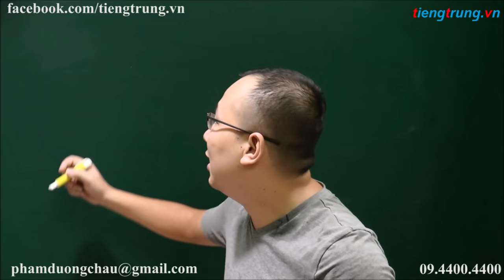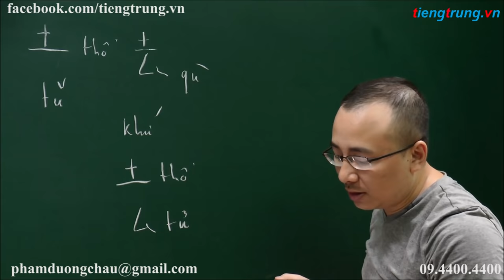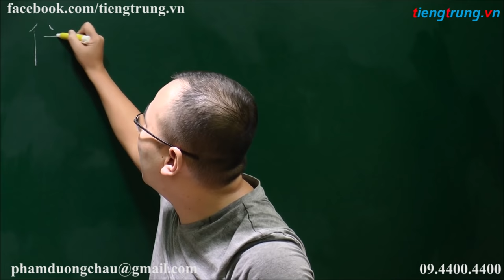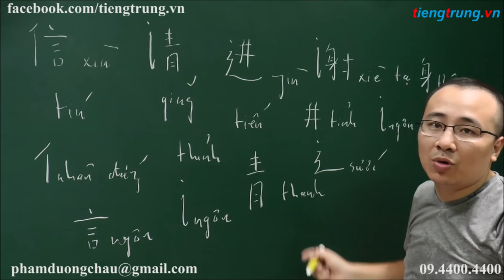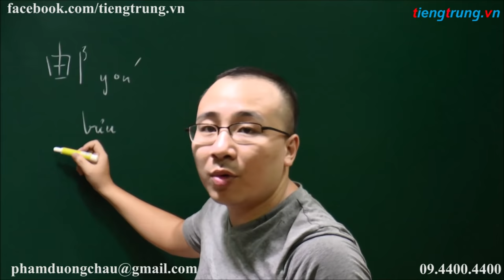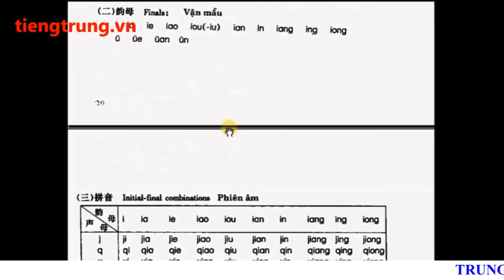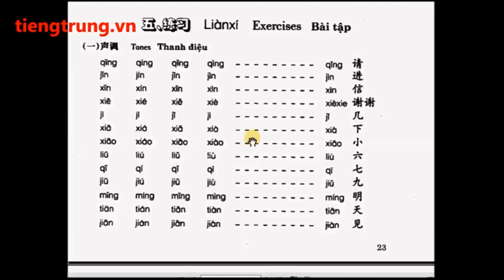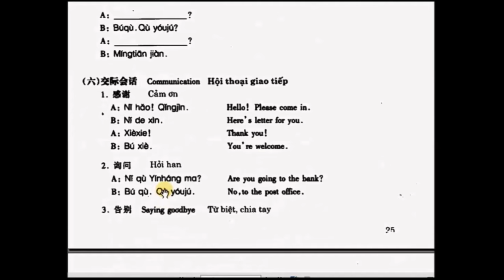Tự học tiếng Trung cho người mới bắt đầu | Bài 3 | Dạy viết chữ Hán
▶Cơ sở 1: Số 10 ngõ 156 Hồng Mai – Bạch Mai – Hai Bà Trưng – Hà Nội
▶Cơ sở 2: Số 22 - Ngõ 38 Trần Quý Kiên - Cầu Giấy - Hà Nội